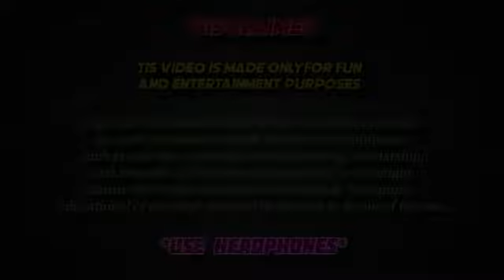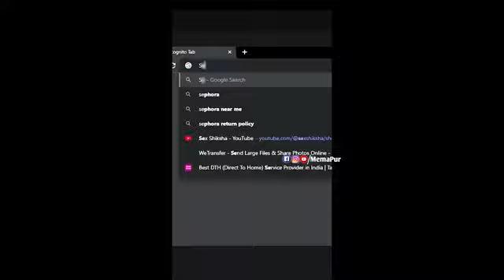Wah Bete Moj Kardi 🤣 🤣Wah Kya Scene Hai | niteshcrazystory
Trending Memes | Indian Memes Compilations